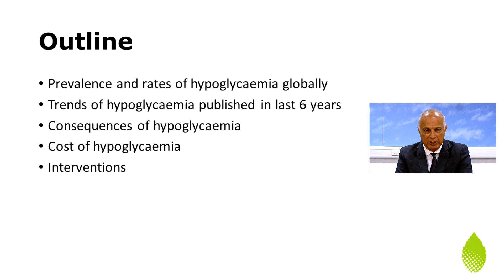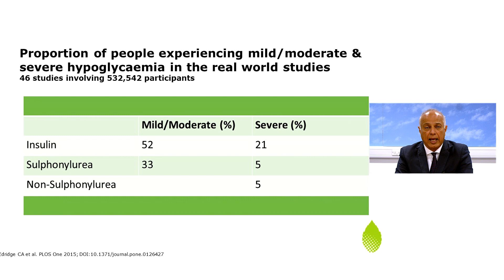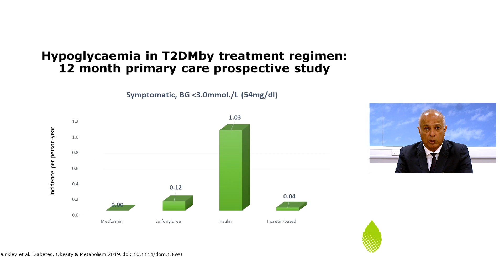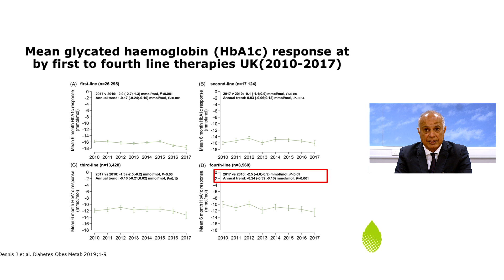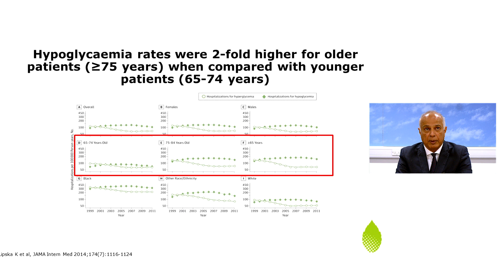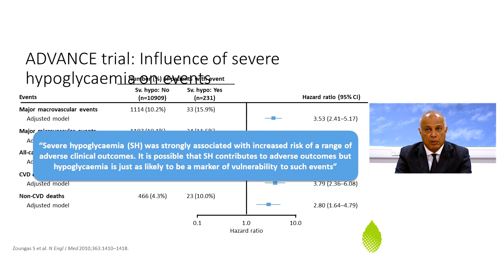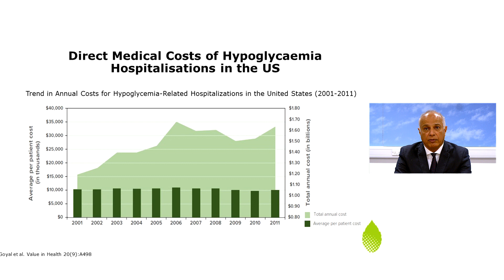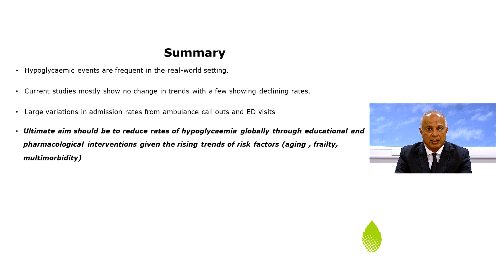Hypoglycemia in Type 2 Diabetes by Prof Kamlesh Khunti